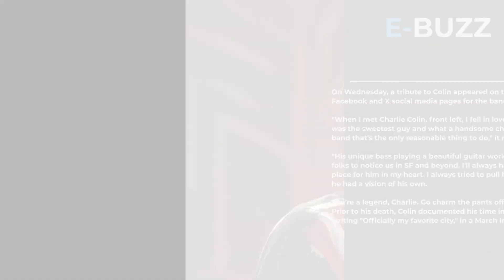Charlie Colin, founding member of the pop-rock band Train, dies at 58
Charlie Colin, bassist and founding member of the American pop-rock band Train, best known for their early-aughts hits like "Drops of Jupiter" and "Meet Virginia", has died. He was 58.

Colin's sister Carolyn Stephens confirmed her brother's death to The Associated Press Wednesday. He died after slipping and falling in the shower while house-sitting for a friend in Brussels, Belgium, celebrity website TMZ.com reported.

Colin grew up in California and Virginia and attended Berklee College of Music in Boston.

He played in a group called Apostles after college with guitarist Jimmy Stafford and singer Rob Hotchkiss. The band eventually dissolved, and Colin moved to Singapore for a year to write jingles.

The latter two releases peaked at No 6 on the Billboard 200 chart.
"Meet Virginia", from Train's debut album broke the top 20 of the Billboard Hot 100, but it was their sophomore album, "Drops of Jupiter", that confirmed the band's success.

On Wednesday, a tribute to Colin appeared on the official Facebook and X social media pages for the band Train.

"When I met Charlie Colin, front left, I fell in love with him. He was the sweetest guy and what a handsome chap. Let's make a band that's the only reasonable thing to do," it reads.

"His unique bass playing a beautiful guitar work helped get folks to notice us in SF and beyond. I'll always have a warm place for him in my heart. I always tried to pull him closer but he had a vision of his own.

You're a legend, Charlie. Go charm the pants off those angels." Prior to his death, Colin documented his time in Brussels, writing "Officially my favorite city," in a March Instagram post.